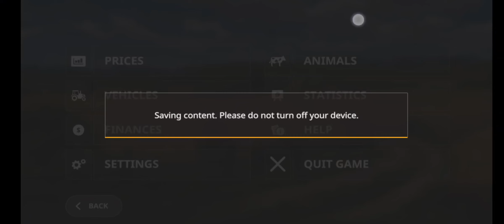fs 20 episode 8